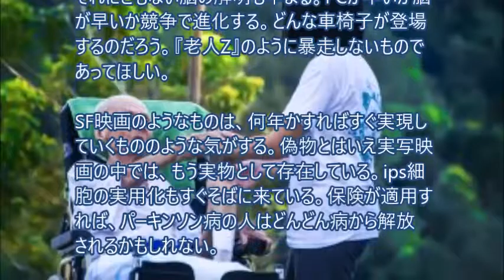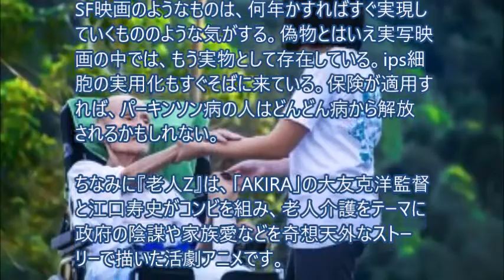念じて動かす車椅子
アニメ「老人Z」